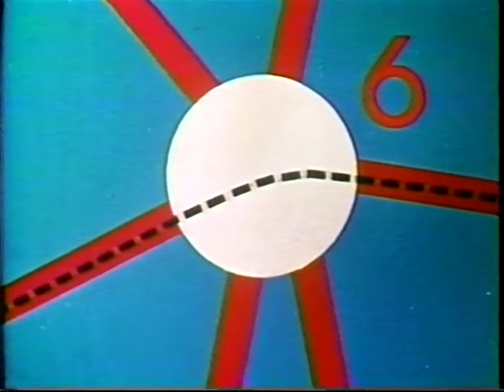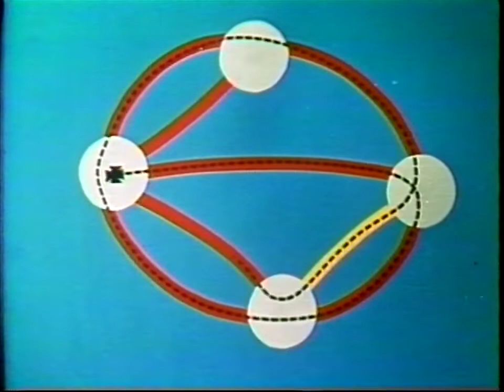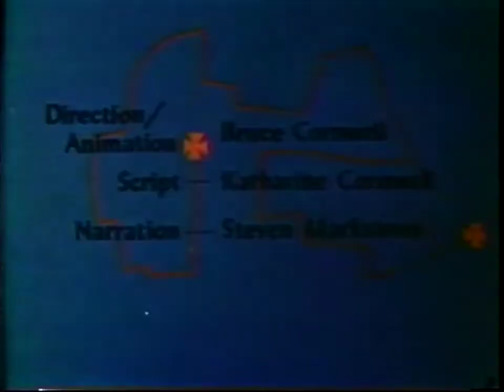The Seven Bridges of Königsberg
A short animated film explaining a classic graph theory puzzle and its solution. This was the first film produced by Bruce and Katharine Cornwell, and was selected for the 13th International Edinburgh Film Festival and the Educational Film Library Association's American Film Festival, both in 1959. It uses a simple visual approach to explain an abstract mathematical proof, defining a style that would be their signature across a 20-year career of producing animated educational films.